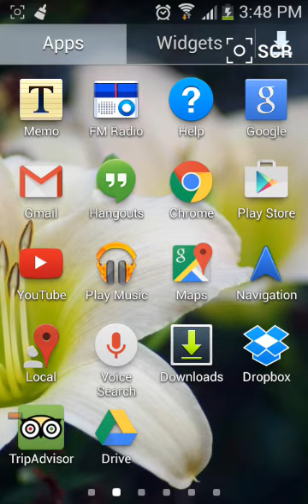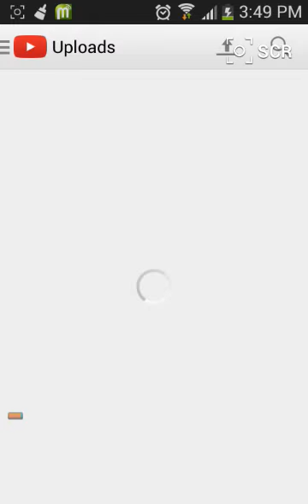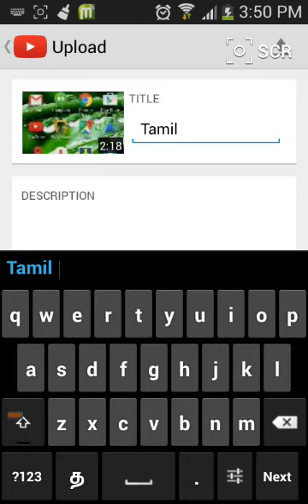how to upload my videos to youtube channel easy ( tamil)